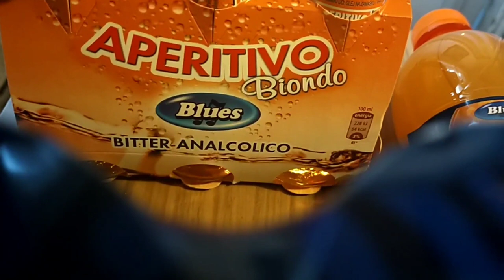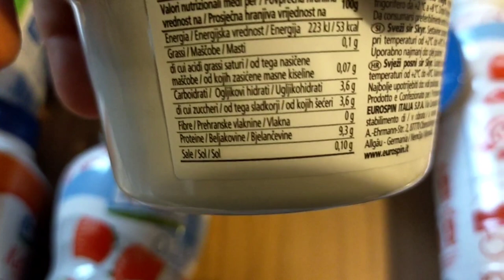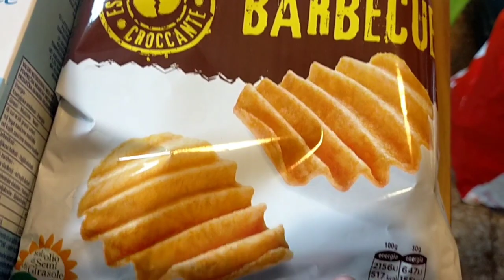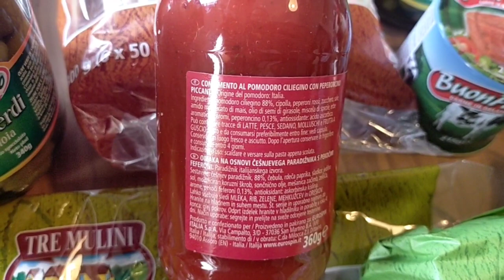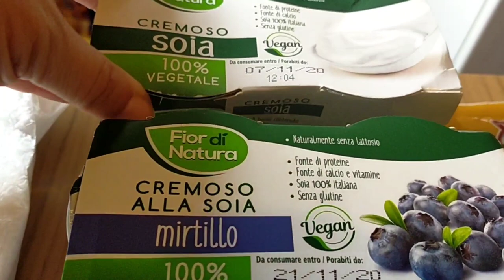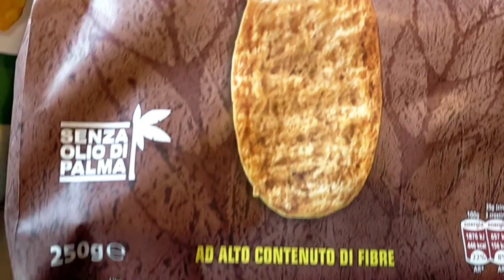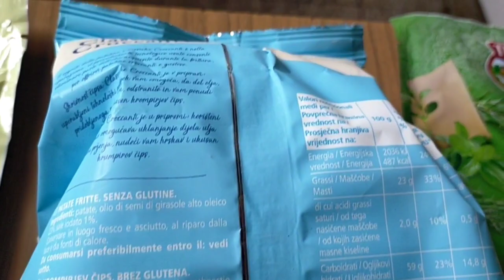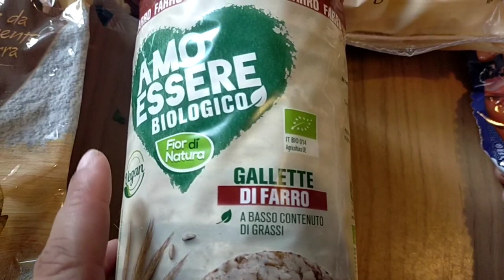🎃VLOGWEEN #2 🎃SVUOTA LA SPESA EUROSPIN🎃COMPRO TUTTO DA 0 A 1€🎃1° PARTE FOOD🎃SPECIALE 900 ISCRITTI🎃